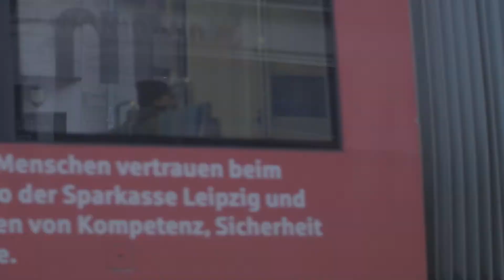Abliefern, wenn es darauf ankommt (Teaser)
Jeder Athlet will seine bestmögliche Leistung bringen. Und zwar genau dann, wenn es zählt. Natürlich bei Großereignissen wie Olympischen Spielen, Welt- und Europameisterschaften. Oder bei wichtigen Qualifikationsevents. Oder sei es bei Aufnahmeprüfungen oder dem einen Wettkampf, auf den über Monate hin trainiert werden soll.

Oftmals scheitern Sportler aber genau dann, wenn es darauf ankäme. Hier setzt das Online-Coachingprogramm von Die Sportpsychologen an, was zumindest in deutscher Sprache in dieser Form einmalig ist.